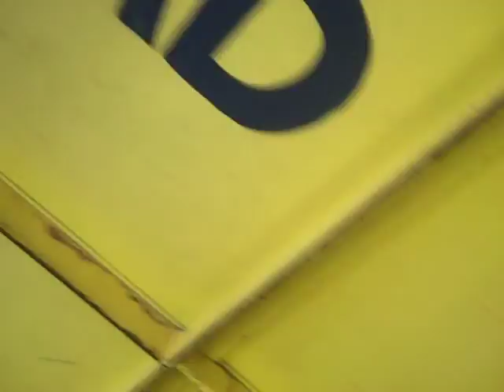Fun House at Fair